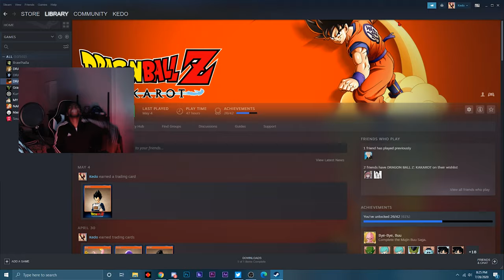Beerus Is UNSTOPPABLE In This Dragon Ball Game...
Dragon Ball Z Kakarot! Yea never thought i'd be back on this game again. Servers are down on DBFZ so why not? Btw... THIS MAN BEERUS IS BUSTED YO!!! 20 Likes and i'll attempt to do it again i just can't right now.

PSSSST... I really hope they don't hit 20 likes.